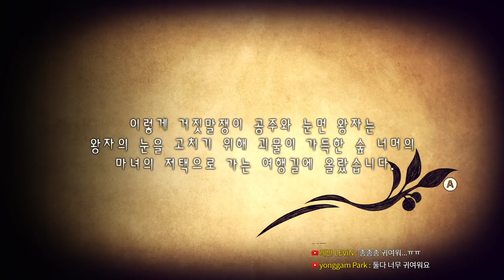거짓말쟁이 공주와 눈먼 왕자 Ep.01｜왓섭! GAME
★게임정보★
신기한 숲을 배경으로 아름다운 목소리를 가진 괴물과 사고로 인해 장님이 되어버린 왕자가 펼치는 이종족 간의 이야기

제작 : 니폰이치 소프트웨어
등급 : 전체 이용가
플랫폼 : PS4, PS Vita, Switch
배급 : (주)인트라게임즈, 니폰이치 소프트웨어